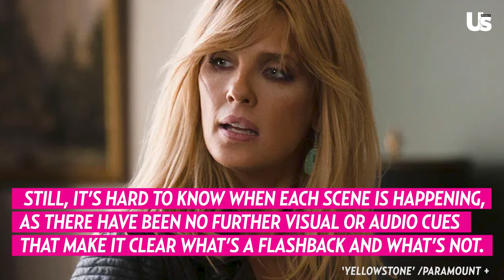Yellowstone Fans React To Confusing Time Jumps Amid Kevin Costner's Show Exit